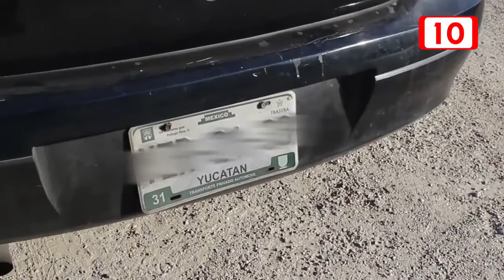81695 Módulo temporal de canje de placas en Progreso